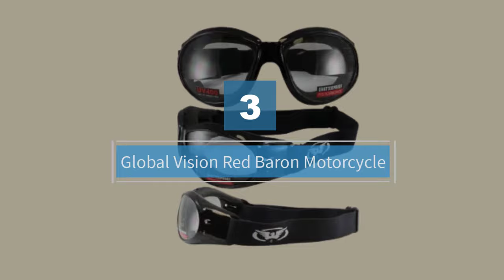Top 5 Best Motorcycle Sunglasses Review in 2024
Best Motorcycle Sunglasses featured in this Video:
0:16 1. Fit over Glasses Goggles Polarized Anti Glare for Motorcycle
1:13 2. Bobster Cruiser 2 Goggles
2:09 3. Global Vision Red Baron Motorcycle
3:06 4. Oakley Men's Oo9014 Gascan Rectangular Sunglasses
4:07 5. Wiley X Gravity

What Is Motorcycle Sunglasses?
Motorcycle sunglasses are helpful wearings that wear the riders during Riding their bikes and this wearing
Protect their eyes against the glare, dirt, dust, road debris, etc.

What is the best Motorcycle Sunglasses?
If you are looking for the top Motorcycle Sunglasses, then you are in the right place. Because we are here to help you pick the best product available in the market. The Autos Square team strives to collect as much information as possible, read tons of reviews from actual users, and rank the products based on different factors like quality, value for the price, the reputation of the manufacturers, etc. Please let us know if you have something in your mind in the comment section.